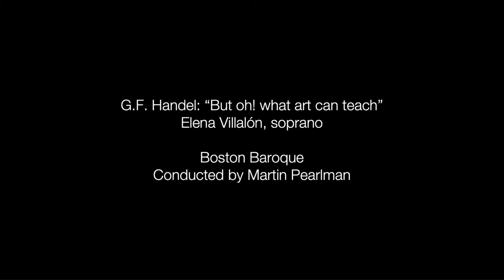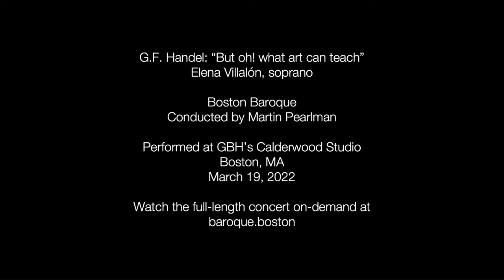Boston Baroque—"But oh! what art can teach" from Handel's Ode for St. Cecilia's Day, Elena Villalón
Soprano Elena Villalón performs "But oh! what art can teach" from G.F. Handel's Ode for St. Cecilia's Day with Peter Sykes on organ, led by Music Director Martin Pearlman. Recorded March 19, 2022. Calderwood Studio at GBH.